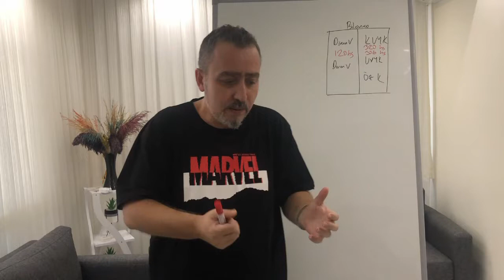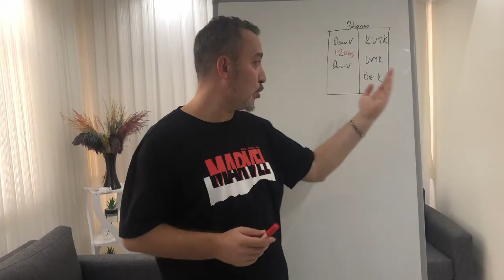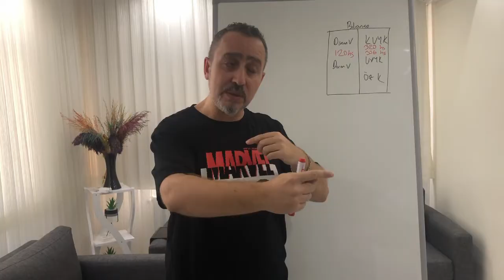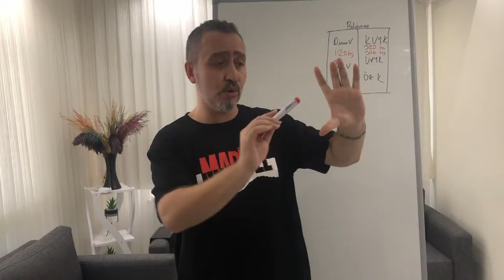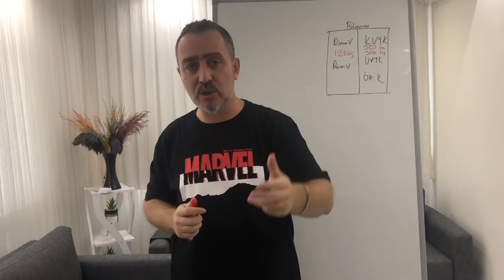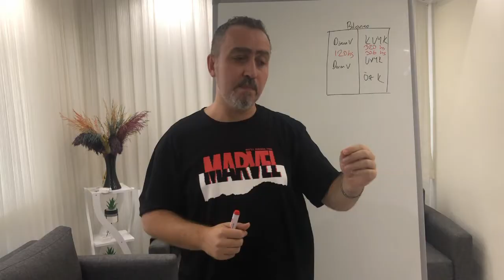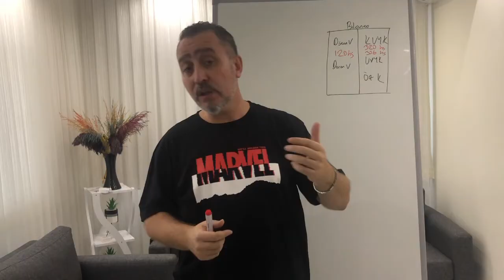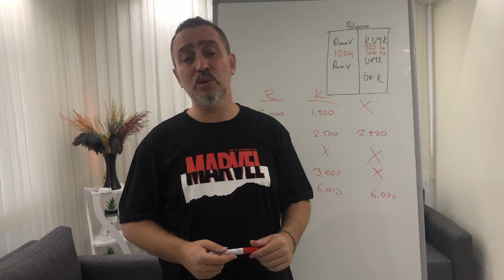Mutabakat Nasıl Yapılır? (Cari hesap ve BA BS) BA BS 2021 değişiklik - Aydın Tuzcu | No: 39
İş görüşmelerinde de sorulan mutabakat nasıl yapılır ve BA BS nasıl yapılır gibi size yöneltilen sorulara cevap verebilmeniz için bu videoyu çektim. Hem cari hesap mutabakatlarını hem de BA BS mutabakatlarını anlattım. Ayrıca BA BS nedir ve BA BS'ye gelen yeni değişiklik hakkında bilgiler verdim.

Bu videonun içeriği:
0:00 Mutabakat nasıl yapılır? (giriş)
4:28 Mutabakatlar için kullanılan hesap kodları hangileridir?
8:55 Mutabakat yapmak neden gereklidir ve önemlidir?
13:02 Cari hesap mutabakatı nasıl yapılır?
20:13 Mutabakat yapmak kolay mıdır?
23:17 BA BS mutabakatı nasıl yapılır?
27:11 BA BS formlarındaki değişiklik 2021